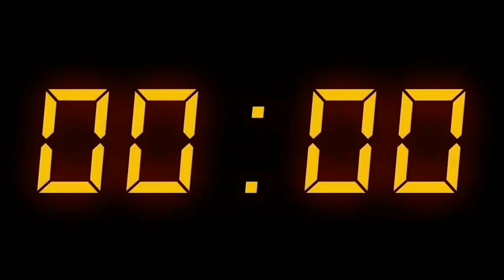28:06:2022 இன்றைய 3:45 pm மருதமலர் உறவுகள் செய்திகள்